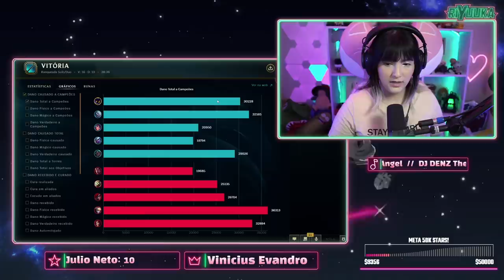RIYUUKA AGORA É MONO VEIGAR???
Nesse vídeo a Riyuuka apresenta sua carta nas mangas na SoloQ, VEIGAR! (Ela ficou GIGANTE com esse champion 🤯)